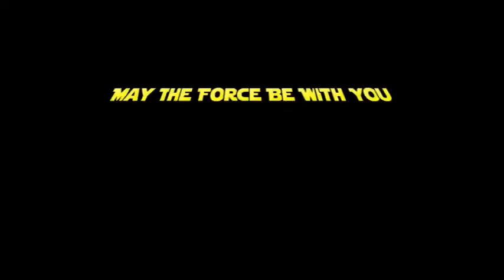Review: Fennec Shand Vintage Collection 3 3/4" Hasbro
Revisión de la figura de Star Wars, Fennec Shand de la colección Vintage tamaño 3 3/4" de Hasbro de la serie El libro de Boba Fett